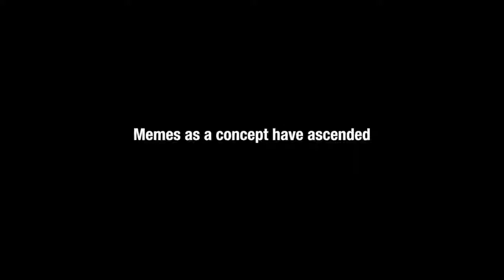[as]-style hot take about memes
I love memes. I love Adult Swim's bumps. I have a 15 second hot take about what memes should be classified together. Do the math and you get this.

Music is 'ironic deconstruction of cheesy and sad melodies' by deef.